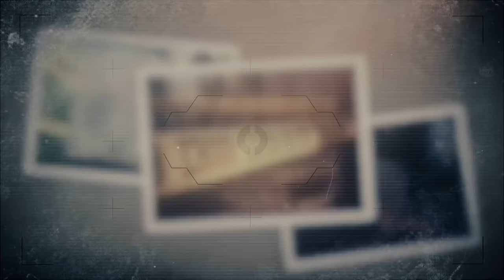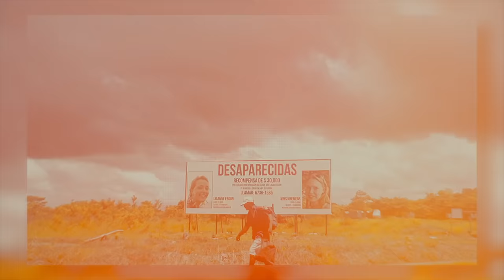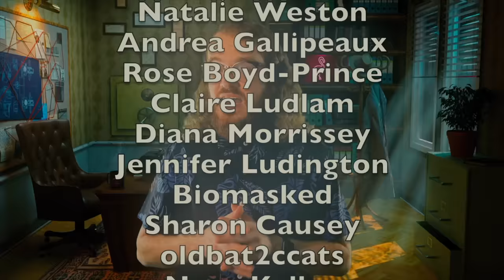They Found a Camera In The Jungle | Kris Kremers and Lisanne Froon | True Crime Documentary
Download June’s Journey for free by clicking the June’s Journey is available on Android and iOS mobile devices, as well as on PC through Facebook Games.

It was April of 2014, when Kris Kremers and Lisanne Froon, two young girls from the Netherlands, set out on a journey that was half vacation and half mission trip. The girls had been planning a trip to Panama, where they hoped to do some hiking and touring, as well as help out some of the less fortunate locals - particularly kids - teaching them arts and crafts, as well as learning some Spanish themselves.

The girls set out on a scenic a hike on April 1st, but less than a day later, the two would disappear. As they were hiking through the Panama jungle, something happened to the two girls that has yet to be fully understood. Months after the victims vanished, investigators came across several key pieces of evidence that left them scratching their heads. As more tips and leads began to pour in, detectives came across a camera that belonged to the two victims, and the photos they found on the camera… are disturbing, to say the least.

This true crime documentary from 2023 will give you chills. Missing persons cases like this are often not solved years later.